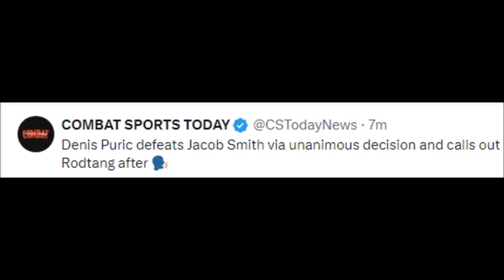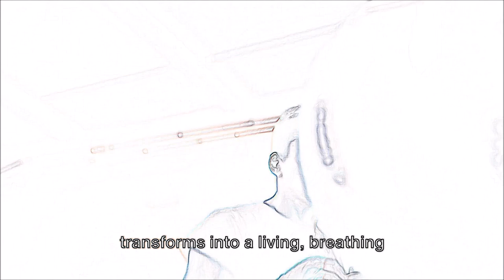FIGHTERS REACT TO DENIS PURIC BEATING JACOB SMITH | PURIC VS SMITH REACTIONS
MMA Gear

Boxing Gloves

Mouth Guard

denis puric
denis puric vs nguyen tran duy nhat
denis puric vs rodtang
denis puric one championship
denis puric vs tagir khalilov
denis puric vs nguyen
denis puric highlights
denis puric knockout
denis puric vs buakaw
denis puric fight
denis puric tagir khalilov
denis puric là ai
one championship denis puric
j denis pestañas
denis puric ko
denis puric thua
dennis volk
denis wotore
denis puric vs yodlekpet
yodlekpet denis puric
yodlekpet vs denis puric
dennis zamboanga
denis 69
jacob smith
jacob smith vs rodtang
jacob smith muay thai
jacob smith njigba
jacob smith actor
jacob smith drums
jacob smith bass
jacob smith blind skier 60 minutes
jacob smith highlights
jacob smith cheaper by the dozen
jacob smith vs walter
jake smith audiobook
kriti sanon and jacob smith
jerod and jacob smith
koby and jacob smith
tony smith and jacob brzezinski
we are climbing jacob's ladder e dewey smith
algee smith jacob latimore
jacob collier and willow smith
jacob smith baseball
jake smith boxing
jake smith basketball
jake b smith
jake b smith game of scoot
jacob smith vs nicholas bryant
brendan jacob smith
ben jacob smith
brian jacob smith
cheaper by the dozen jacob smith
bridge over troubled water yebba smith/ jacob collier
to our daughter (lullaby) by jacob wilkinson-smith
jacob smith one championship
yebba smith jacob collier
willow smith jacob collier
conor jacob smith
one championship jacob smith
one championship rodtang vs jacob smith
one championship muay thai jacob smith
jacob collier willow smith
cocomelon john jacob jingleheimer smith
jacob smith documentary
jake smith dj
jake smith darts
jake david smith
jake david smith les mis
jacob dudman matt smith
daddy dewdrop john jacob jingleheimer smith
dang matt smith jacob sartorius
jacob smith mimi
jacob smith vs walter goncalves
jacob smith vs
jacob g smith elementary school
rodtang vs jacob smith ending
willow smith - female energy (jacob morris edit)
jacob smith football
jacob smith fight
jacob smith fight last night
jake smith football
jake smith fmx
jacob smith post fight interview
jacob smith one fc
jacob smith latest fight
rodtang vs jacob smith full fight
jake smith fnati
searching for jacob smith
one fight night jacob smith
rodtang vs jacob smith full
jacob g smith
jake smith game
jake smith grey's anatomy season 15 episode 19
jacob smith vs goncalves
jacob smith v walter goncalves
goncalves vs jacob smith
general jacob h smith
jacob smith v goncalves
jake smith highlights
rodtang vs jacob smith highlights
john jacob heimer smith
haunted jacob smith
heneral jacob smith
jacob h smith
jake smith house of the rising sun
in my head jacob ryan smith
in my head jacob ryan smith karaoke
jacob smith interview
jake smith interview
jacob smith mimi interview
jacob ryan smith in my head
jacob smith muay thai interview
is jacob smith
i'm jacob smith
jacob jingleheimer smith
john jacob jingleheimer smith
john jacob jingleheimer smith his name is my name too
jacob and jerod smith
john jacob jingleheimer smith sesame street
john jacob smith
rodtang jitmuangnon vs jacob smith
jeff smith vs jacob taylor
jacob smith knockout
jake smith k1
jacob wheeler smith lake
jacob wilkinson smith lullaby
jake liam smith
super jacob latoya smith
haunted jacob porter smith lyrics
john jacob jingleheimer smith lyrics
jacob smith vs laredo
in my head jacob ryan smith lyrics
jacob latimore will smith
jacob smith music
jacob smith mma
jake smith manipulation
jake smith manipulation summary
jake smith mma
jake smith music
mimi jacob smith
mma rodtang vs jacob smith
npc jacob smith
rodtang vs jacob smith no commentary
jacob smith overtime
jacob smith one
jacob wilkinson smith to our son
jacob porter smith
jake paul smith
jake smith quartet
q jacob
jacob smith rodtang
jacob smith racing
jacob ryan smith
jake smith running
rodtang vs jacob smith
rodtang vs jacob smith reaction
jacob smith spainrp
jake smith stop motion
john jacob jingleheimer smith song
small soldiers jacob smith
jake smith texas highlights
jake smith training
tinju alvarez vs jacob smith
ufc jacob smith
jake vs smith
walter goncalves vs jacob smith
walter vs jacob smith
รถถัง vs jacob smith
jacob smith wrestling
jacob smith walter goncalves
jacob smith worship
jacob smith walter
jacob wilkinson smith
jake smith white buffalo
jake smith wrestling
what if jacob ryan smith
zach webber
jacob smith 35232